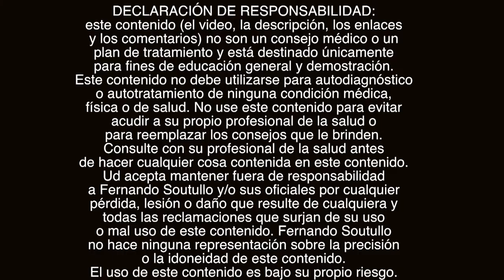💃🕺DÓNDE ESTÁ LA CADERA? Cómo Mover la Cadera paso a paso Ejercicios y Rotaciones de Cadera año 2020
DÓNDE ESTÁ LA CADERA? Cómo Mover la Cadera paso a paso. Ejercicios y rotaciones de cadera para este nuevo año 2020
En este video vamos a aprender donde esta la cadera, donde esta la cadera y donde la pelvis, ejercicios de rotaciones de cadera, es importante saber como mover la cadera paso a paso utilizando los movimientos rotatorios parado y en forma simple , estos movimientos son parecidos a los que se usa cuando se baila rock and roll. Vamos a prender sobre la articulación de la cadera movimientos básicos. Estos ejercicios pueden ayudar para movilizar y liberar la cadera.
También mostramos en forma simple cuáles son los huesos ( la cabeza del fémur y el acetábulo del coxal) que son los que se reemplazan durante una cirugía de cadera ( Reemplazo total de cadera) que es en general debido a la ruptura del hueso por caída, necrosis de la cabeza del fémur o Artrosis de la misma cabeza del fémur. Es importante saber como mover las caderas paso a paso.

Ideas relacionadas
Movimientos de cadera en el suelo | TUTORIAL
Como soltar la cadera - 2 movimientos paso a paso - Vídeo 5
CÓMO MOVER 🔥 CADERAS PASO a PASO 🔥
APRENDE A MOVER LAS CADERAS | Magga Braco Tutorial
Kinesiología: Movimientos de la Cadera
Ejercicios para mejora la movilidad de cadera de pie.
5 Ejercicios para Adultos Mayores con ARTROSIS de CADERA | Fisioterapia en Querétaro

...y también...
🔴Recuerde
✅Ponga Me Gusta👍
✅Comente!📢
✅Comparta!👨‍👨‍👦‍👦